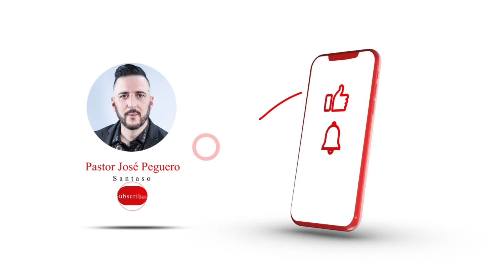Cristo Es La Peña- (Coros) –Santaso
2021

Santaso